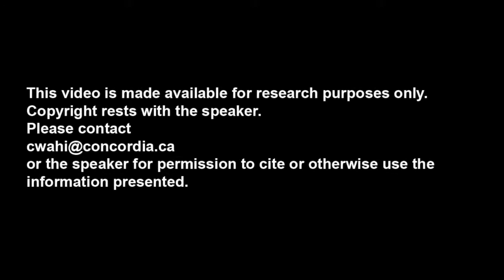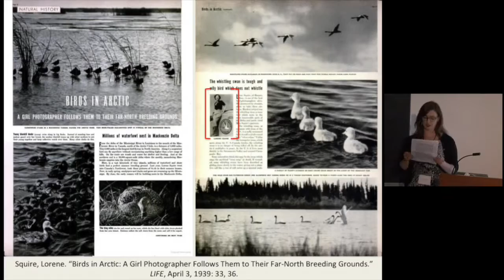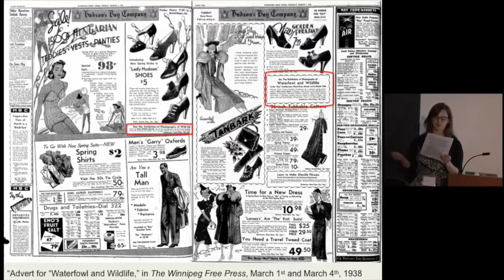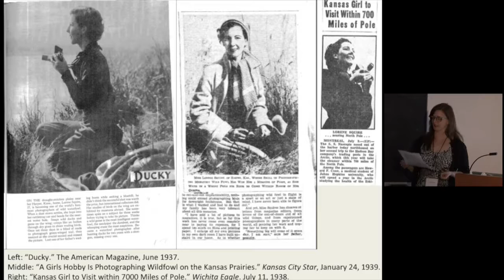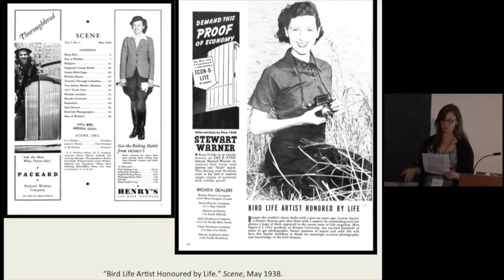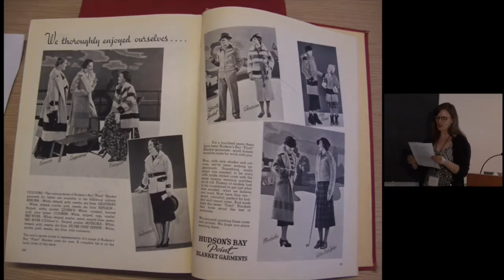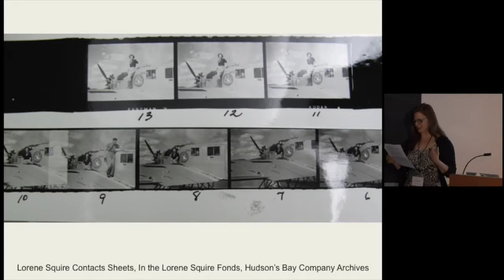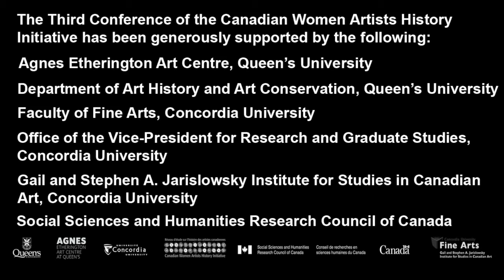Karla McManus, “The Self-Representation of Lorene Squire, Photographer”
Karla McManus presents the paper “‘Wildfowling with the Camera’: The Self-Representation of Lorene Squire, Photographer,” part of The Artist Herself: Broadening Ideas of Self-Portraiture in Canada, Third Conference of the Canadian Women Artists History Initiative, 8–9 May 2015, Queen’s University and the Agnes Etherington Art Centre, Kingston.